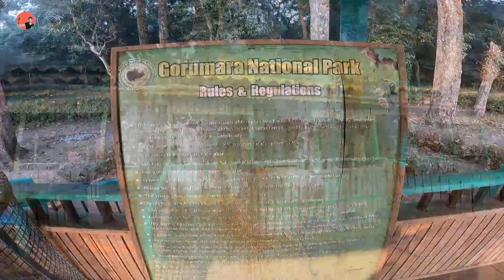Gorumara jungle safari|Jatraprasad watch tower gorumara national park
Hello Bandhura aj amra Gorumara national Park a Jungle safari korbo , ai safari te amra jabo Jatraprasad watch tower e , jeta akebarei core area ... so bakita videote dekhe nao ...